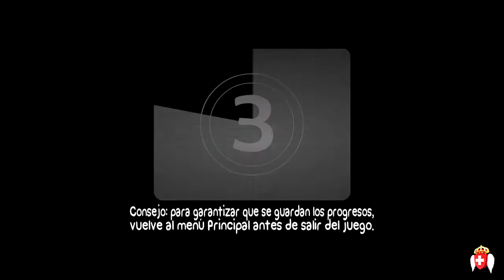Battleblock Theater - Spass im Koorperativ Modus (Schweizerdeutsch)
Die Tschobans "Toptunski" und "Commandski360" sind im Gefängnis gezwungen einen Theaterstück zu Spielen. Werden wohl die Tschobans die gelegenheit zu haben um einen Fluchtplan zu planen und den zu realisieren?